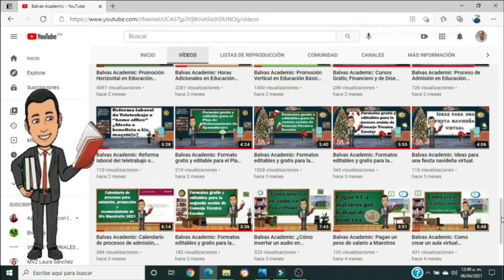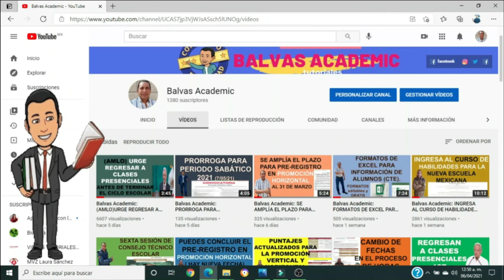EL USO DEL CUBREBOCAS ES OPCIONAL EN ESPACIOS CERRADOS Y ABIERTOS.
Balvas Academic: EL DÍA DE HOY EN ESTE VÍDEO TE COMPARTO QUE EL USO DEL CUBREBOCAS ES OPCIONAL EN ESPACIOS CERRADOS Y ABIERTOS.